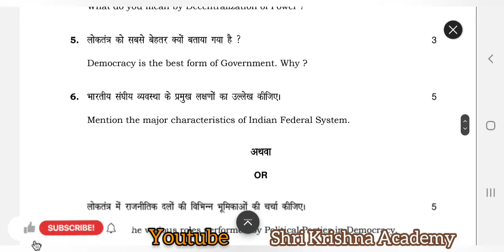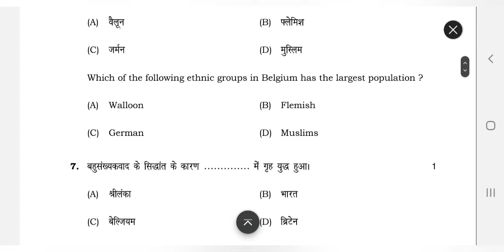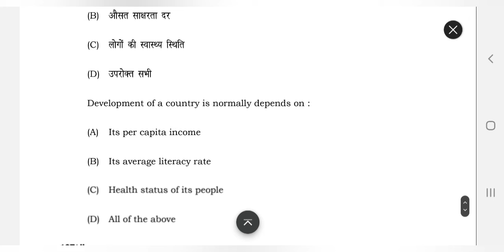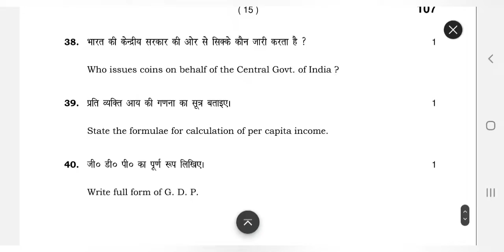10th HBSE Social Science Final Exam 2022 Important Questions//official pattern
10th HBSE Social Science Final Exam 2022 Important Questions//official pattern